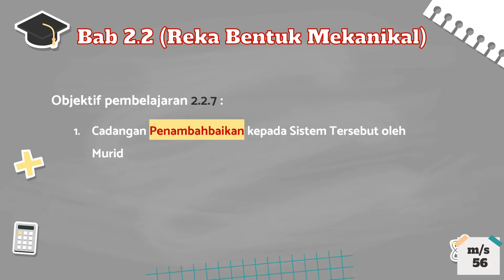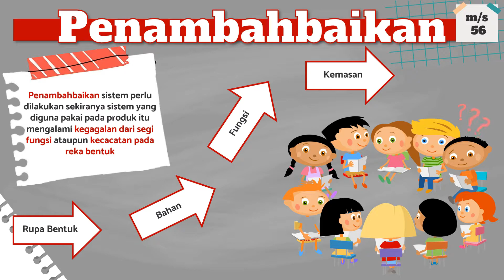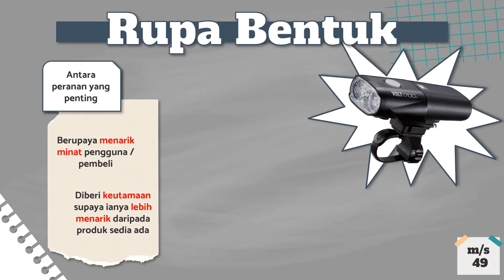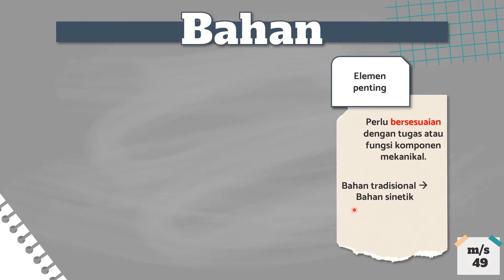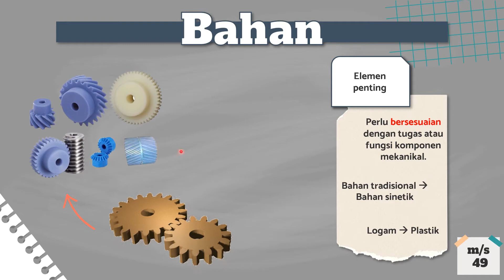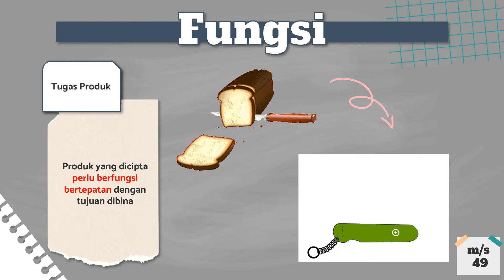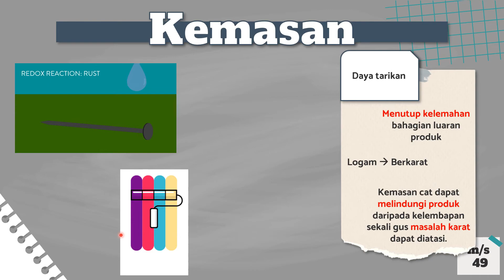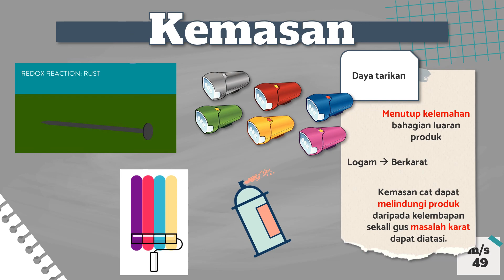RBT TINGKATAN 2 BAB 2.2.7 (CADANGAN PENAMBAHBAIKKAN KEPADA SISTEM MEKANIKAL PRODUK OLEH MURID)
Video pembelajaran bagi topik RBT Tingkatan 2 Bab 2.2.7 (Cadangan Penambahbaikkan Kepada Sistem Mekanikal Produk Oleh Murid)

Video ini akan menerangkan berkenaan dengan topik di dalam buku teks RBT Tingkatan 2 pada muka surat 56-57

Video-video yang berkaitan Bab 2.2 ( Reka Bentuk Mekanikal)

3) Bab 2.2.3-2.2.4 (Hasilkan Lakaran 3D Reka Bentuk Gajet Menggunakan Komponen Sistem Mekanikal & Analisis Kesesuaian Komponen Yang Digunakan Untuk Membina Gajet)

4) Bab 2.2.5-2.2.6 (Rumusan Kekuatan dan Kelemahan Komponen Sistem Mekanikal Produk Yang Dipilih Untuk Membina Gajet & Membina Gajet Mekanikal Berfungsi)